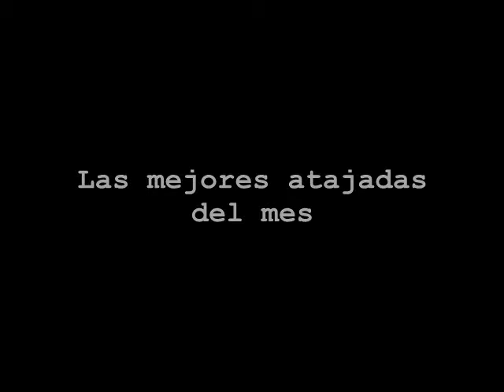atajadas a dos toques